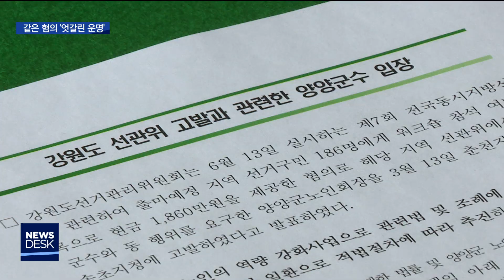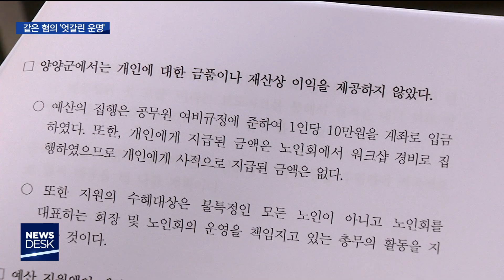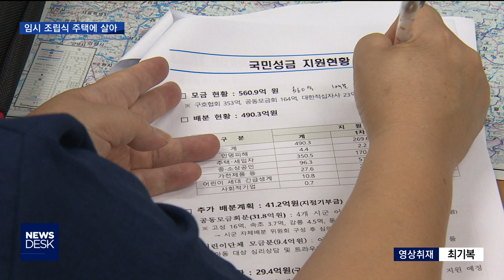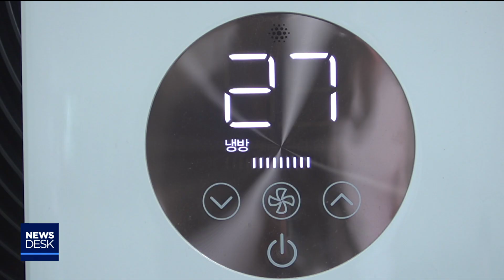춘천MBC뉴스데스크 2019.07.24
설명뉴스데스크 강원 7월24일 수요일